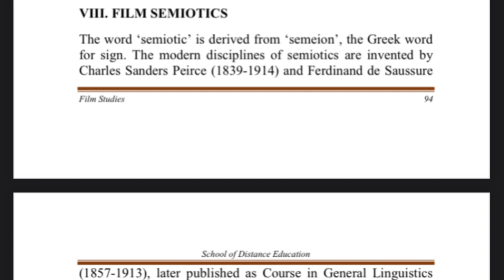Semiotics and the cinema metz and woolen summary in Malayalam film studies 6th sem Calicut univers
semiotics and the cinema metz and woolen summary